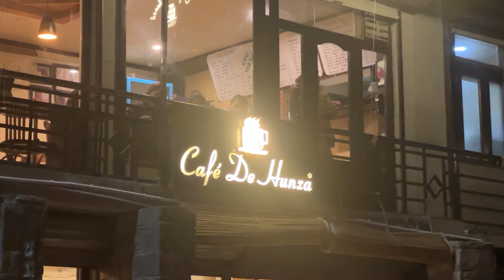Naltar Valley Adventure: Beyond the Beaten Path S3E6 Part2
In this video, you'll witness the beauty of Naltar Lake, embark on a thrilling trek through the Naltar Forest, and immerse yourself in the captivating scenery that Northern Pakistan has to offer. Our Naltar Valley expedition promises to be an unforgettable experience, and we're excited to share it with you.

Timestamps:
00:00 - Introduction to Naltar Valley
01:20 - Naltar Lake: A Hidden Oasis
05:45 - Trekking through Naltar Forest
07:00 - Female Snow Leopard
09:30 - Experiencing the Local Culture
10:15 - Our Naltar Valley Adventure Recap